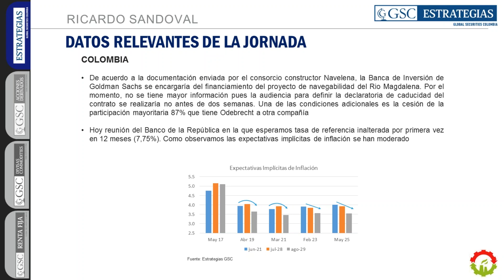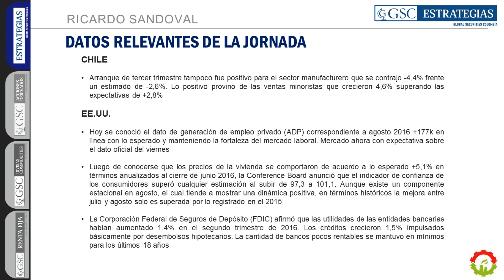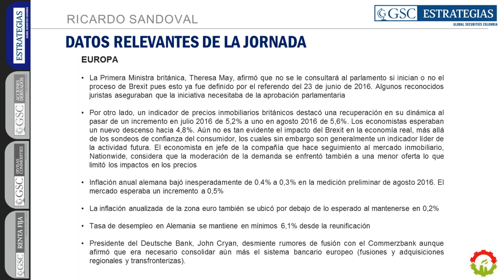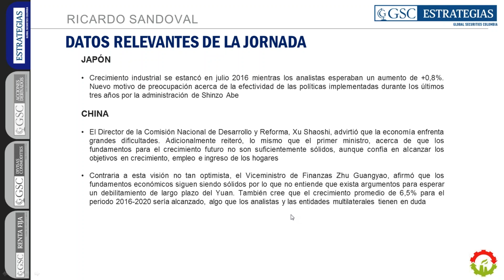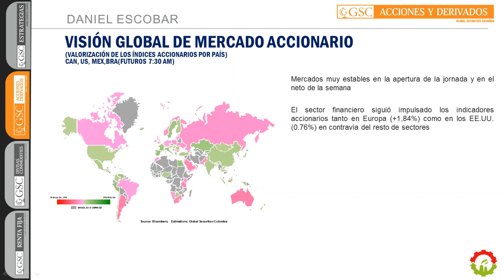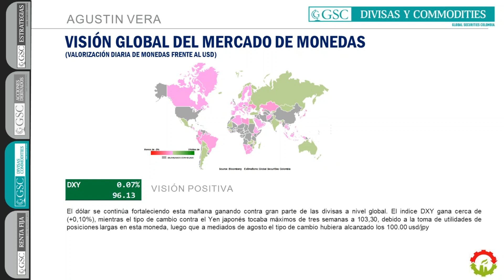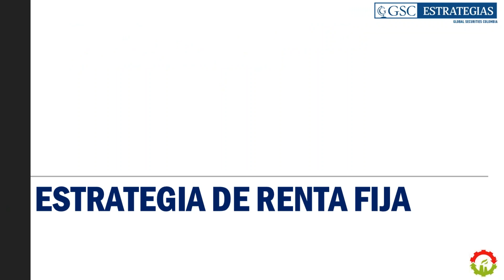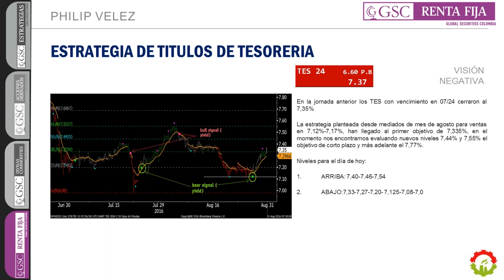GSC - Comité Diario 31 de Agosto de 2016